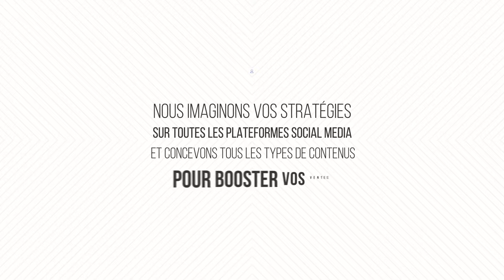Mexo - Le spécialiste du marketing Digital